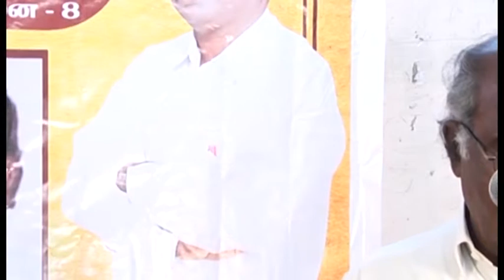RAVIDASAN BOOK RELEASE FUNCTON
KADALAR VAZHTHURAI

கவிஞர் இரவிதாசனின் 10 நூல்கள் வெளியீட்டு விழா

தலைமை
பிரின்ஸ் கஜேந்திரபாபு
பொதுச்செயலாளர்
பொதுக்கல்விக்கான மாநில மேடை

முன்னிலை
கடலார்
ஆசிரியர் கடலார் மாத இதழ்

இரா.நன்மாறன்
தலைமை கழக பேச்சாளர்

வரவேற்புரை
எ.த.இளங்கோ தலைவர்
வடசென்னை தமிழ்ச்சங்கம்

நூல்கள் வெளியீட்டு சிறப்புரை
தமிழர் தலைவர் கி.வீரமணி
தலைவர் திராவிடர் கழகம்

நூல்கள் பெற்று வாழ்த்துரை
எழுச்சித்தமிழர்
தொல்.திருமாவளவன்
தலைவர் வி.சி.க

செவாலியே
டாக்டர் வி.ஜி.சந்தோஷம்
தலைவர் வி.ஜி.பி
உலகத்தமிழ்ச் சங்கம்

ஒருங்கிணைப்பு
கங்காராணி பதிப்பகம்

நிகழ்ச்சி நெறியாள்கை
கவிஞர் அ.இசை
திரைப்படப் பாடலாசிரியர்